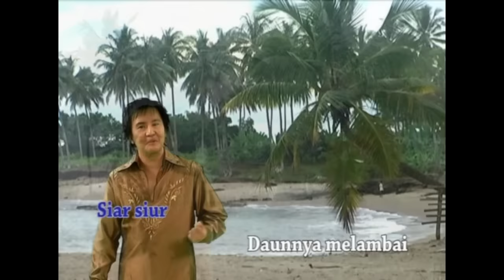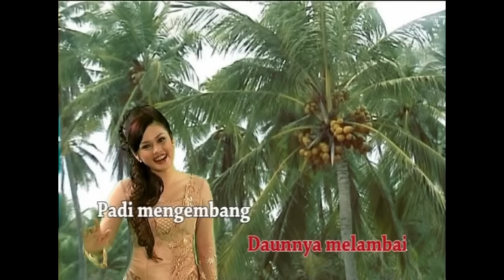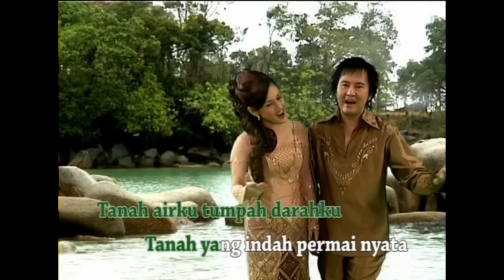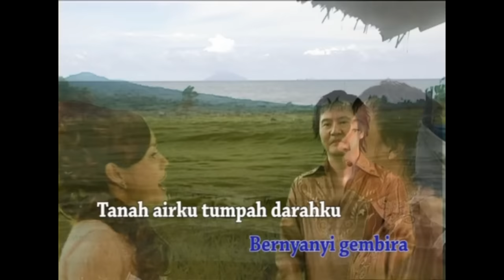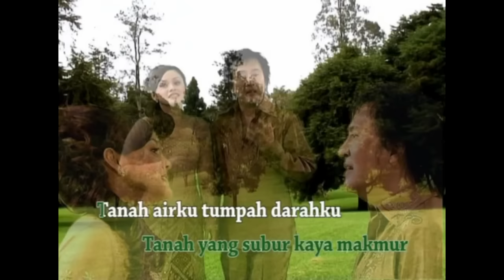Nyiur Hijau (composed by R. Maladi) - Harry & Iin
Nyiur Hijau karya R. Maladi dibawakan oleh Harry & Iin, dari album Lagu Cinta Tanah Air produksi Gema Nada Pertiwi.